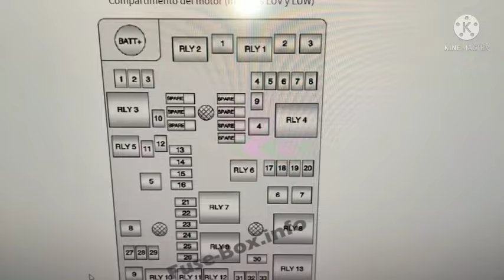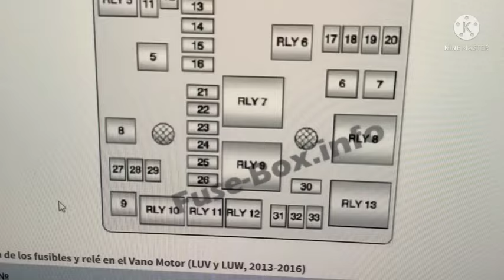FUSIBLES DE CHEVROLET AVEO 2012 - 2020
En este vídeo te enseño los fusibles en español del año 2012 al año 2020